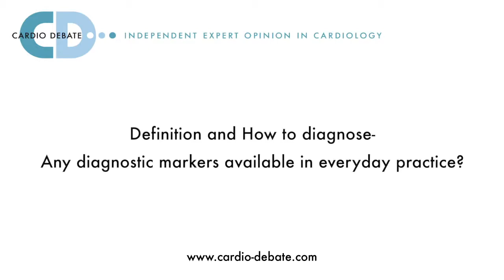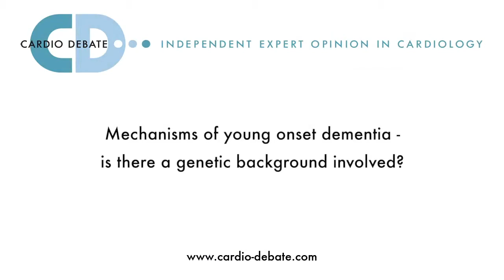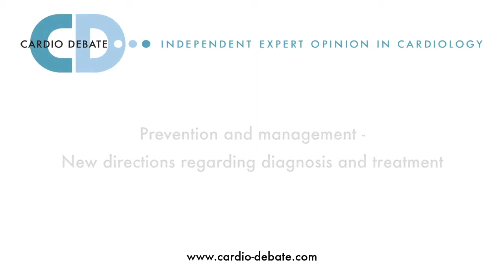Young Onset Dementia - Prof Peter Garrard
Peter Garrard, Associate Professor in Neurology, St George's, University of London, talks to Cardio Debate about young onset dementia.

Transcript

Definition and how to diagnose – any diagnostic markers available in everyday practice?

It’s somewhat arbitrary but we think of young onset dementia as dementia that occurs within working age, so under the age of 65 years. It’s a somewhat arbitrary definition and actually the statistics show demographically is that the instance and prevalence on dementia is very low in this working-age age group – so less than one per cent of the population. And then as people age the incidence increases by five per cent per year, so that over the age of 90 it’s estimated that around a quarter or even one third of people meet the criteria for dementia.

But the significance of this is that it is a disease of aging, for which ageing is one of the major risk factors. So when we see a patient in general practice with symptoms that are suggestive of cognitive failure – so memory impairment, language loss, behavior change, inability to navigate or use visual apparatus to perform the tasks of daily life – its always regarded as a low probability that they’re going to have anything seriously wrong with them.

Whereas in an older person, because the prior probability is so high, a diagnosis of dementia will be suspected much more often – so there’s often a delay.

I think the most important biomarkers to look out for at a clinical level, the characteristic symptom complex, characteristic symptom areas – is to realize that dementia doesn’t always present with memory loss or forgetfulness. It can present with difficulty in navigation, difficulty with using visual information – difficulty with reading, with driving, with navigating around the house. And this is quite frequently is dismissed as being a symptom of visual impairment, which it isn’t – it’s visual processing impairment. That must always be taken seriously.

And then there are language symptoms – changes in word finding ability, changes in ability to understand more complex words.

And there are these rather unusual behavioural symptoms, where people’s personalities change from being compatible with leading a normal life in social work environments, with beginning to exhibit bizarre behaviours.

Mechanisms of young onset dementia – is there a genetic background involved?

With regard to the underlying mechanism of these conditions, there are – we think of them in terms of underlying pathology – and overall the commonest the underlying pathology causing dementia is going to be Alzheimer’s disease.

But overall, and in a younger onset population, those patients with the underlying pathology of Alzheimer’s disease would account for maybe one third of the population, and of the remainder a large percentage will probably be caused by premature vascular disease, and then perhaps an equally large percentage with non-Alzheimer neurodegenerative conditions.

There are also groups of patients with non-neurodegenerative conditions, inflammatory conditions, toxic conditions, alcoholism, all presenting in that age group with cognitive decline.

But the non-Alzheimer neurodegenerative conditions fall into two distinct subtypes, and they are defined according to the protein that accumulates in the brain.

So with Alzheimer’s disease as everyone knows it’s Amyloid-Tau clots and tangles, and in the non-Alzheimer neurodegenerative cases there’s one group where Tau alone without Amyloid accumulates, and we call them tauopathies.

And there’s another group where the accumulating abnormal protein is something known as TDP43. And Tau and TDP43 both accumulate principally in frontal and temporal regions, so they’re front-of-brain neurodegenerative syndromes, whereas Alzheimer’s is more posterior.

So with Alzheimer’s we see more visual and memory problems, but with the anterior ones wee see more language and behavior problems.

Now, the mechanisms in the vast majority of all these underlying pathologies are unknown. But a proportion of them will be accounted for by having inherited a faulty gene, which are normally autosomally dominantly transmitted. So those ones will be easily recognized as they will give a very reliable and good family history, both of their own generation and their parents generation, possibly further back too.

But those only account for about 5 to 10 per cent, probably, of all the young onset dementias. Perhaps slightly more in the non-Alzheimer group. But by far the majority are sporadic, and the causes of sporadic neurodegenerative syndromes are totally unknown, and they are a source of intensive research across the world. And the first person who finds out a mechanism for sporadic Alzheimer’s or tauopathy or TDP43 will become very famous indeed, very quickly.